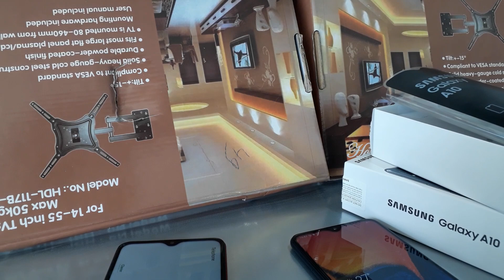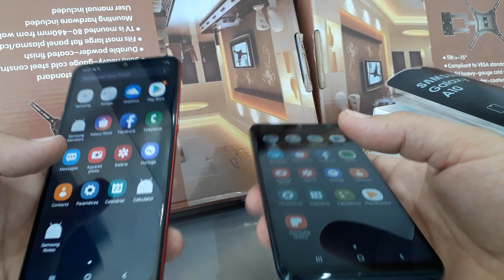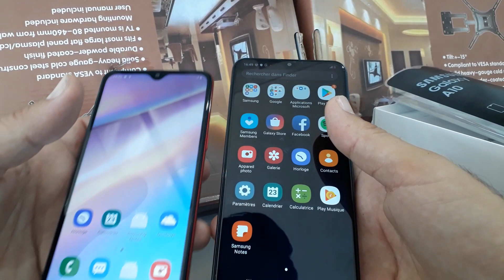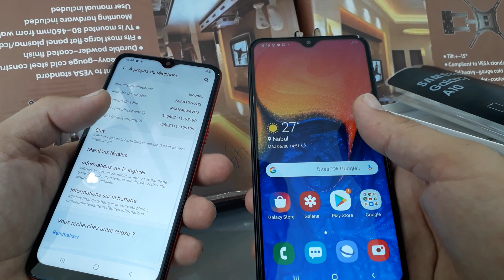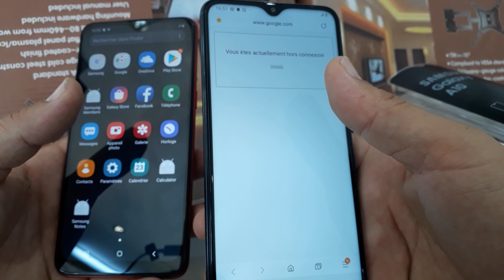Samsung Galaxy A10s VS SAMSUNG GALAXY A10.Comparaison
Samsung Galaxy A10s VS SAMSUNG GALAXY A10.